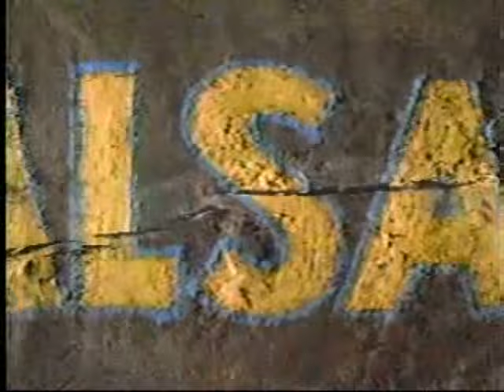1990s TV Commercials: Volume 681 - August 5, 1990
Year: 1990
Network: ESPN
Show: American Bowl 1990 - Seahawks vs Broncos

Ads:
Pizza Hut
Foot Locker
Isuzu
Isuzu
Wrangler Jeans
Lava Soap
Energizer
Craftsman / Sears
Mitsubishi Eclipse
Energizer
Hud Homes
Ford F-150
Old El Paso